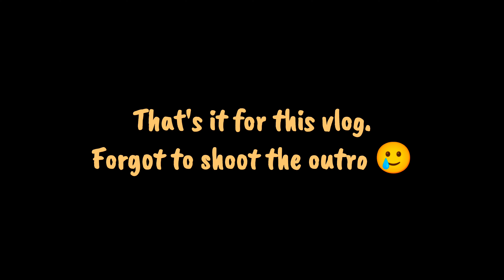🐏Bakra eid vlog, 🎀 @FarahKhanK Special Yakhni Pulao, Eid ka Dawaat🤤and lot more | SAHNAZ